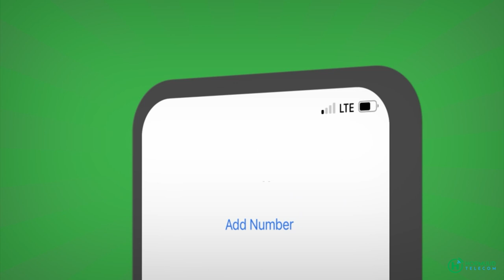Guddoomiyaha Hay'adda Maareynta "Gargaarka iyo diyaaradaha lagu daabulo waxaa qaalisan diyaaradaha,